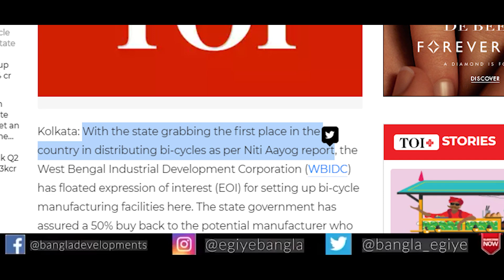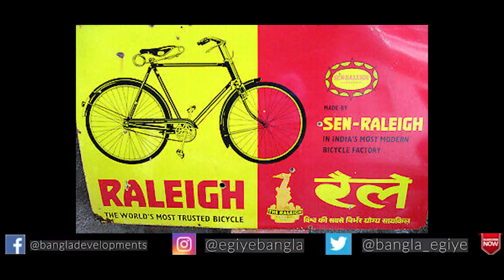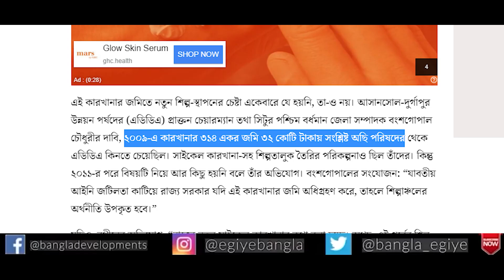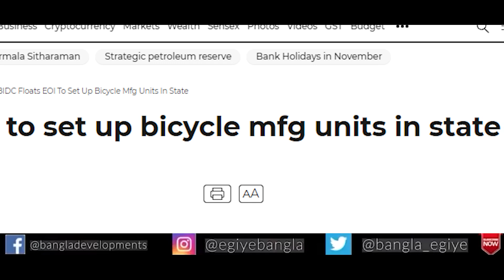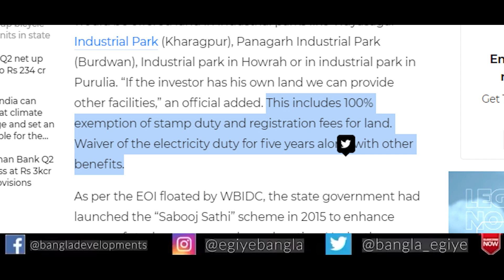New Bicycle Manufacturing Plant in West Bengal | Sen - Raleigh Plant Asansol | Ep - 97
This Video Shares the Information About the Plan to Open a New Bicycle Manufacturing Plant in West Bengal by the Government Seeing the Demand of Bicycle of the State.

News Links -

NOTE

Also Watch-